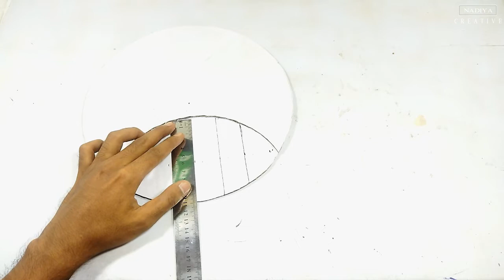Caea Membuat Jam Dinding dari Kardus Bekas | How to make a wall clock from used cardboard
cara membuat jam dinding dari kardus,
cara membuat jam dinding dar barang bekas.
cara membuat jam dinding dar stik es krim,
cara membuat jam dinding dari kardus unik,
cara membuat jam dinding,
diy jam dinding,